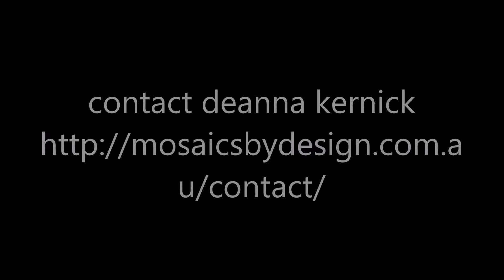mosaic art for inside home design by deanna kernick